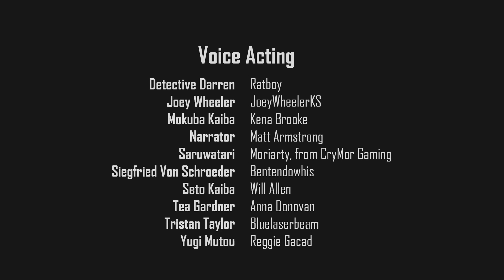Shot in the Dark Part 09 - A Yu-Gi-Oh Audio Drama - Paved with Good Intentions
The new episode of our first Yu-Gi-Oh audio drama, Paved with Good Intentions - Shot in the Dark arc, written by Icedblood is here.

Yu-Gi-Oh is a manga written by Kazuki Takahashi and adapted into an anime by Toei Animation. The plot follows Yugi Mutou and his friends in their adventures as they uncover the secrets of Ancient Egypt and the ties between the ancient culture and their beloved card games.

Sound Effect and Music:
Music in the Intro: Melodic Dubstep by Michael Quiroz

About Fanfic Radio:
Fanfic Radio is your channel for fanfiction audiobooks. Whether you're working out, on a commute or doing chores, audiobooks are great to pass the time. A great fanfiction can make a great short audiobook featuring characters that you already know and love.